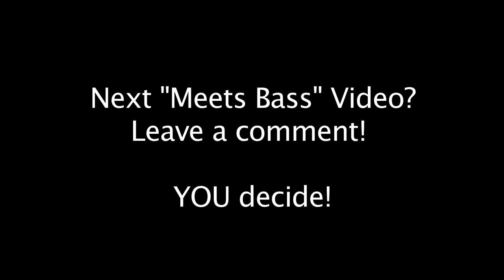CRASH BANDICOOT MEETS BASS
Here's a Medley of my favorite Crash Bandicoot's themes, played on Bass! The feels..
Thanks to Mircea Adam, Lucas, lissajoux, Rand Aquino, Benjamin Lafitte, Lee Atkins and all my patrons for supporting this video :)

I'm playing a Sire V7 5 Strings